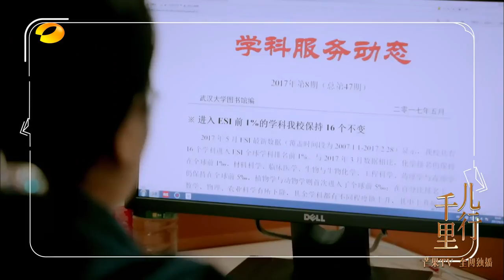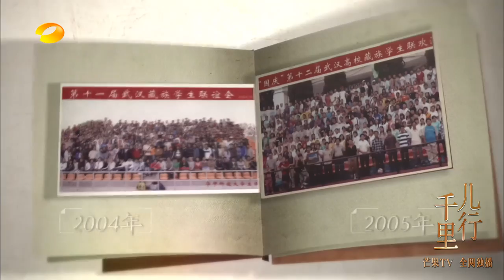《儿行千里》精彩看点：杨爸杨妈接待藏族学生 杨红梅受影响援藏【湖南卫视官方频道】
本期看点：杨爸杨妈接待藏族学生 杨红梅受影响援藏

节目简介：由何炅主持的家风观察类节目《儿行千里》，旨在传播中华民族的优良传统，不仅要在最朴实、最普遍的案例中寻找家风传承的共鸣点，将父母与儿女相隔千里的牵挂串联起来，展现他们的家国情怀，更希望通过节目素人嘉宾珍藏在祖籍中的淳朴真情，弘扬属于这个时代的中国好家风。